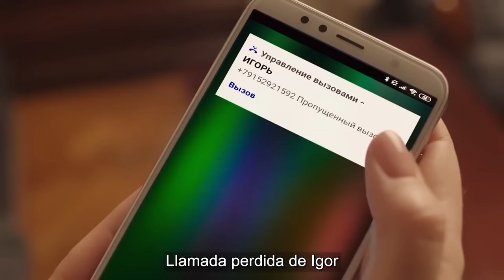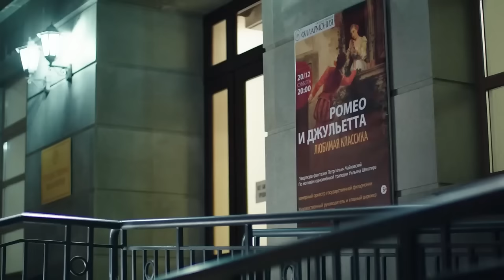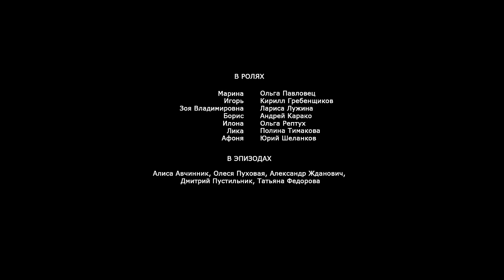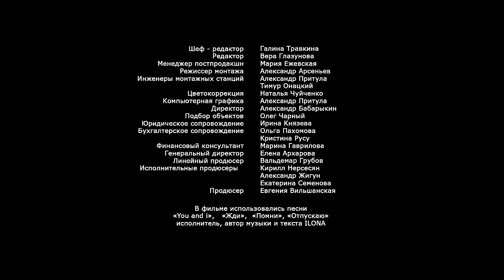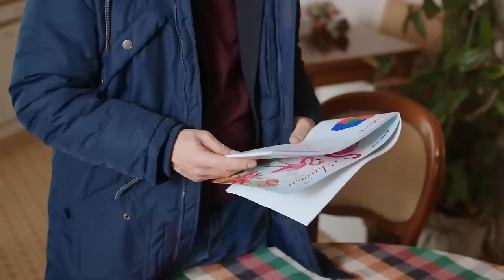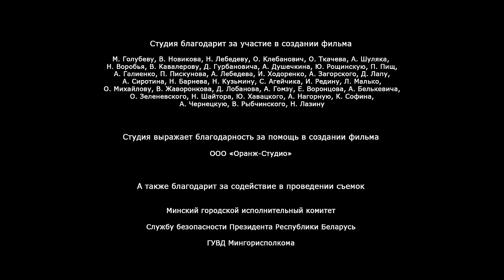¡Una serie increíblemente hermosa tocará tu corazón! 🎼 SONATA PARA LA DONCELLA 🎼 Película completa